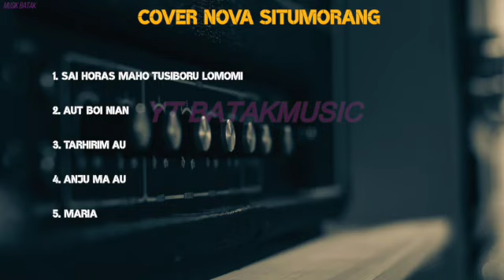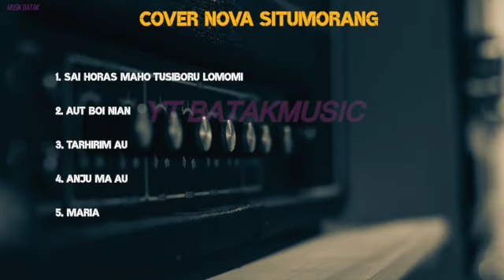Lagu Batak Album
cover by: Nova Situmorang

lagubatak albumbatak batakviral horas batak#allmusic